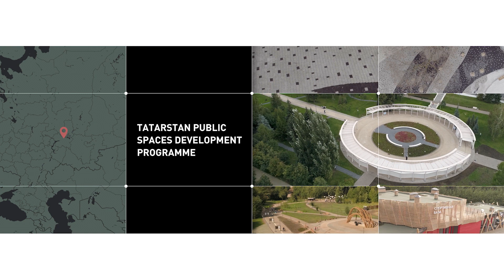Kazan Public Space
The Tatarstan Public Spaces Development Programme, which has improved 328 public spaces in areas ranging from major cities to small villages.